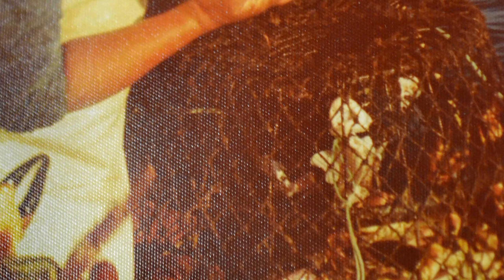John Grundy - A Salcombe fisherman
John regails us with some amusing tales from his crewing life,  working from Salcombe. John participated in the 'Guardians of the Reef' Project which was delivered in partnership between SD&CS and Storylines CIC.